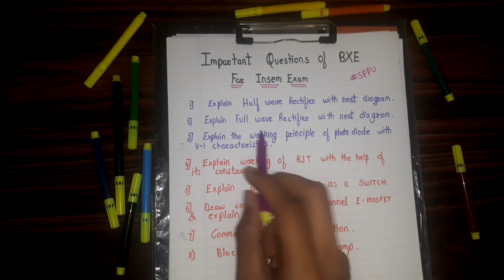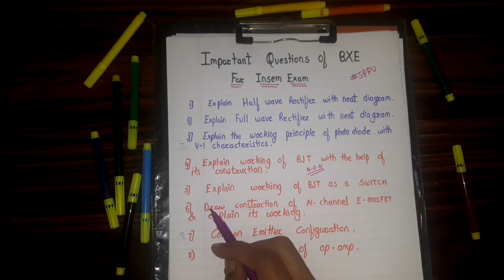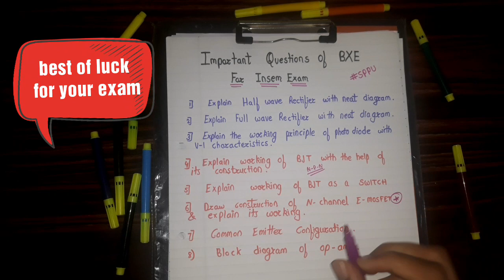Important questions of BXE for insem exam //Pune University insem exam //Important questions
Pune University insem exam
Important questions of BXE this questions have lots of importance and can surely come in exam